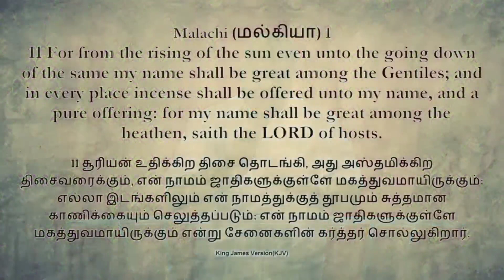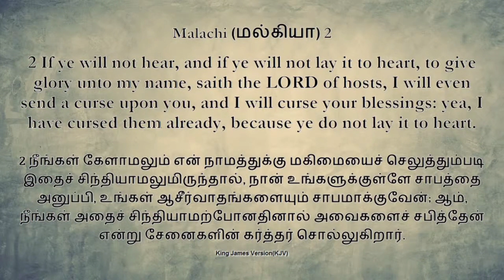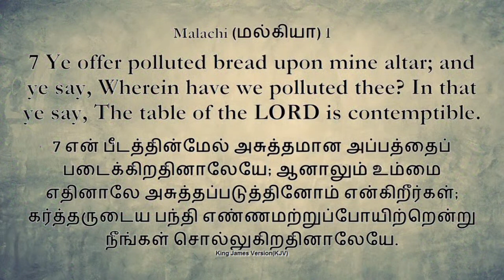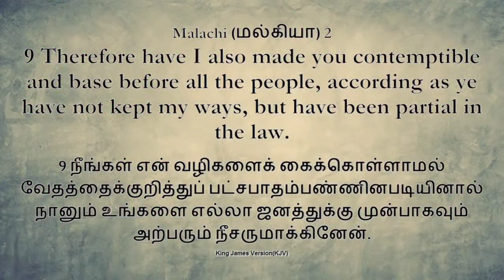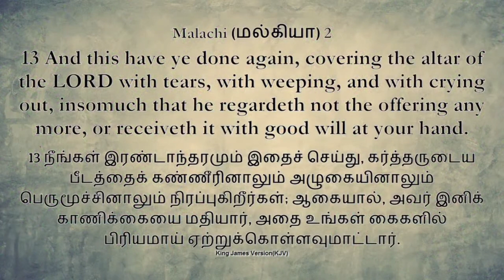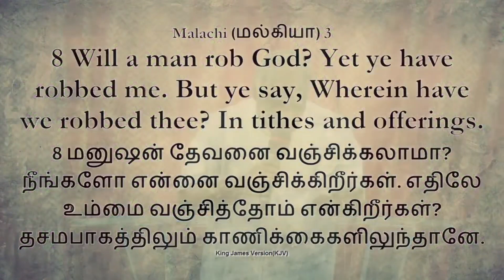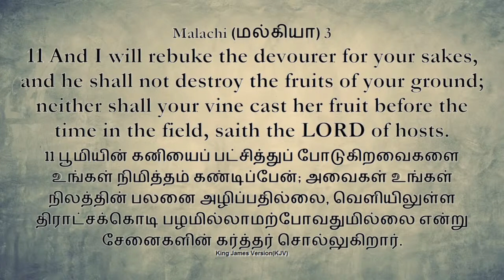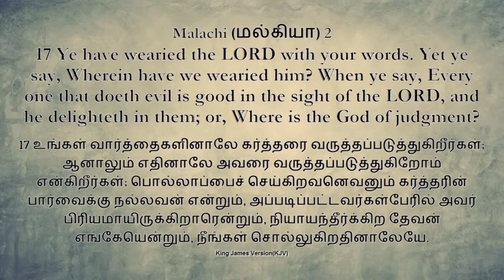Part 2 மல்கியாவிலிருந்து வேத பாடம் |Ministry- Marriage- Money